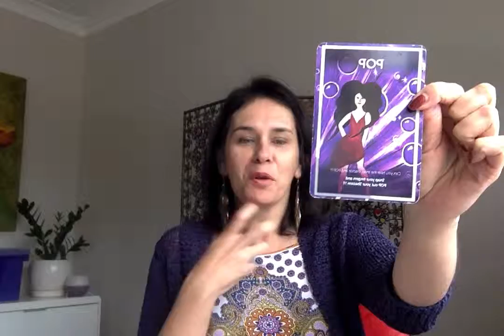10th Sep Reading Goddess on Purpose